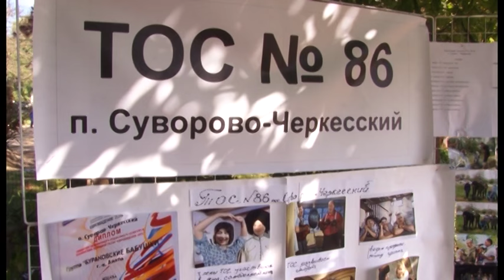Новости "Анапа Регион" от 03 октября 2016 года